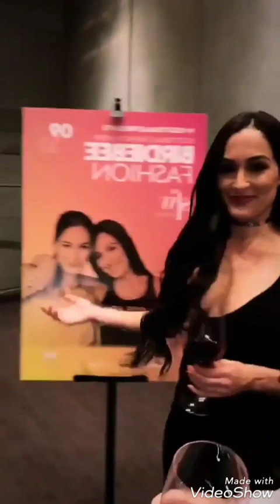WWE Nikki Bella And Brie Bella Live Story Followers me on Instagram